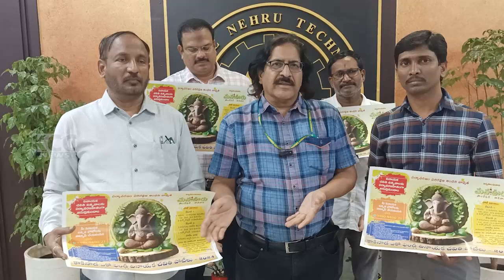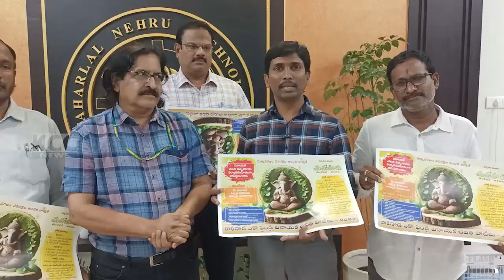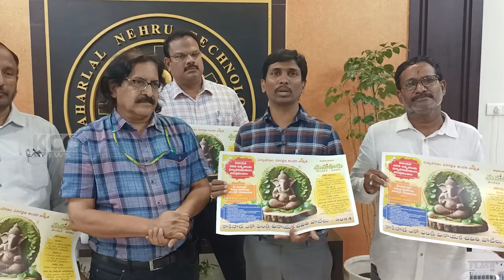MANA OORU MANA FOUNDATION || 24-08-2024 KCC NEWS